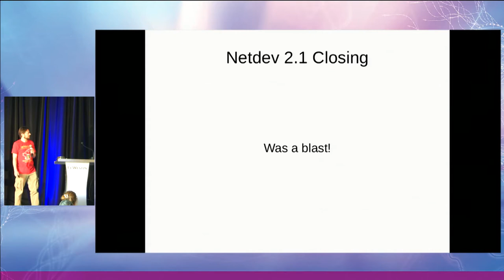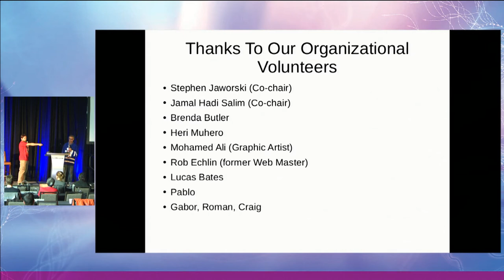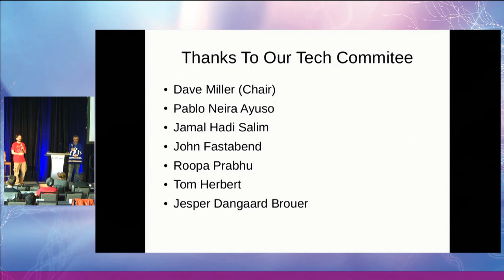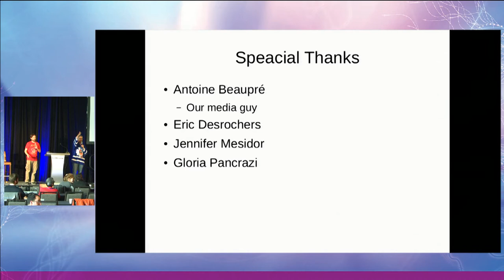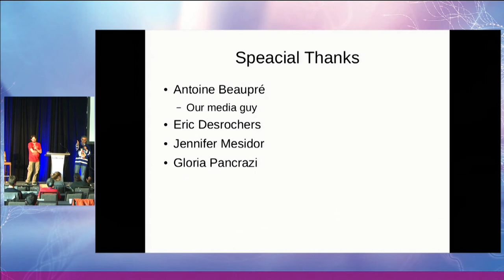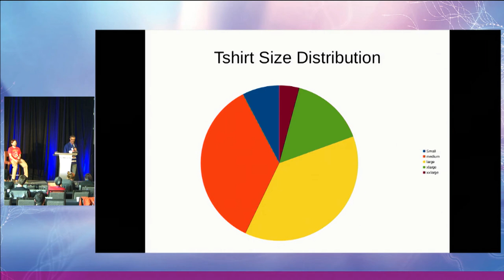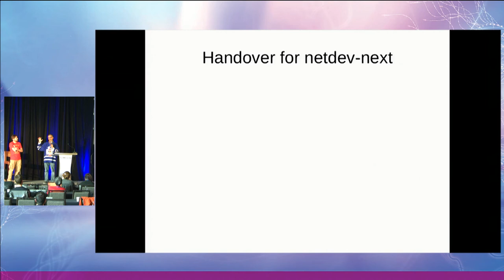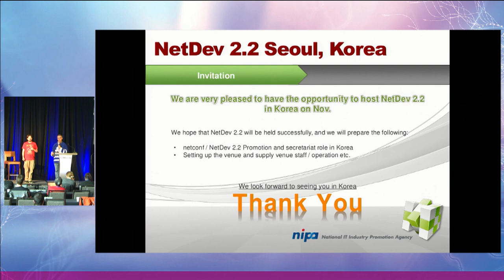Netdev 2.1 Closing By David Miller and Jamal Hadi Salim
Closing Session of Netdev 2.1 given by the tech committee chair David S. Miller and organizing chair Jamal Hadi Salim on the 8th of April, 2017.